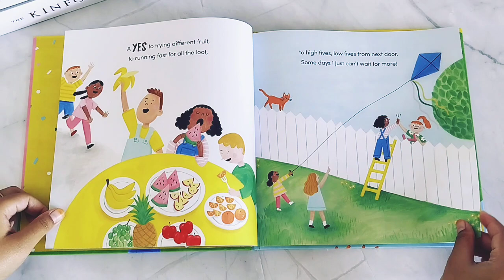From My Head to My Toes, I Say What Goes by Charlotte Barkla & Jacqui Lee - Book Flip Through